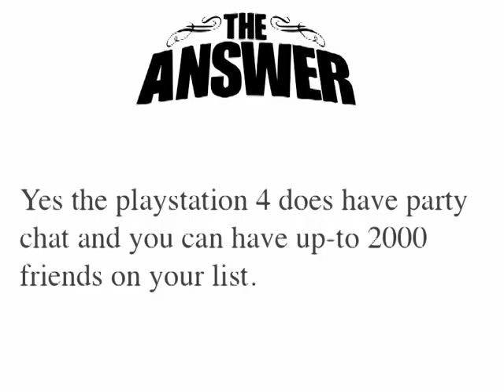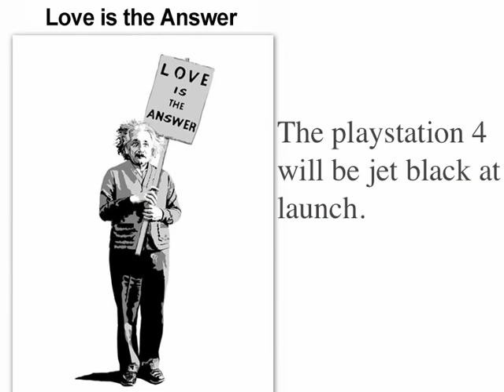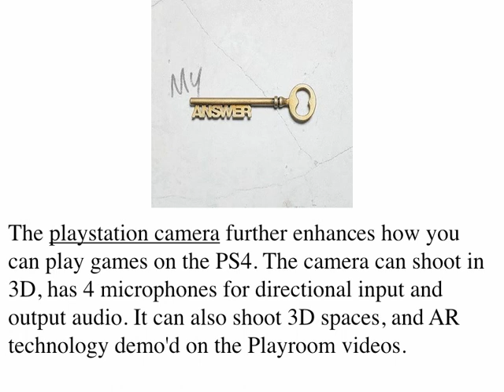Playstation 4 Q&A 10 of Your PS4 Questions Answered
TOP 10 PS4 QUESTIONS, ANSWERED
By Mont Brown
31st July 2013

There has been so many questions from eager fans to know more about the Playstation 4. In a recent survey playstation access where able to choose the top ten most frequently asked questions out of thousands submitted. This is the top ten answers to all your questions.

Q1) Does PS4 have party chat?

A1) Yes the playstation 4 does have party chat and you can have up-to 2000 friends on your list.  (Now thats a party!)

Q2) Will PS4 Support the DualShock 3 ?

A2) No, the Playstation 4 will not support the DualShock 3 Controller, but it will support Playstation move.

Q3) Do I have to pay to play online?

A3)  Your going to need Playstation plus subscription with Playstation 4 if you want to play online gaming multiplayer, but to access other services like netflix, party chat or free to play games you won't need the PS Plus service.

Q4) What Colour will PS4 be at Launch?

A4) The playstation 4 will be jet black at launch.

Q5) How Big is the PS4?

A5) The Playstation 4's dimensions are: 275×53×305 mm (width × height × length) Weight: 2.8 KG

Q6) Will PS4 Games be in 3D?

A6) Sony does have plans to release 3D games in the future, with more updates on that to come.

Q7) How Big is the PS4 hard drive and can I change it?

A7) Playstation 4 has a 500 gigabyte HDD drive, and is user changeable, or should we say upgradeable.

Q 8) What benefits do I get from the Playstation camera?

A8) The playstation camera further enhances how you can play games on the PS4. The camera can shoot in 3D, has 4 microphones for directional input and output audio. It can also shoot 3D spaces, and AR technology demo'd on the Playroom videos.

Q9) How is the Xross media bar changing?

A9) The Xross media bar, on the PS4 will become the playstation dynamic menu. It will feature layout customisations, manage downloads, and see your friends online content, and what games they are currently playing.

Q10) Can I keep my existing PSN ID?

to get the final answer.

Thats the top ten questions, answered. You can also check out the questions on our slideshare, or view the video of all those questions answered by the lovely Holly from Playstation Access.
Don't you just love having so much options to choose from.